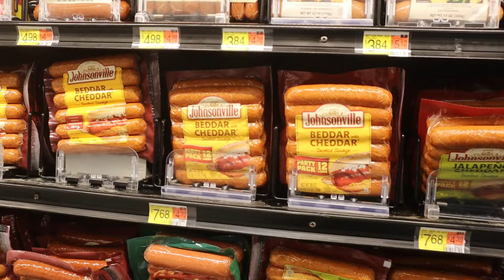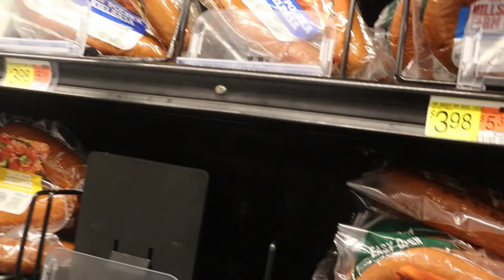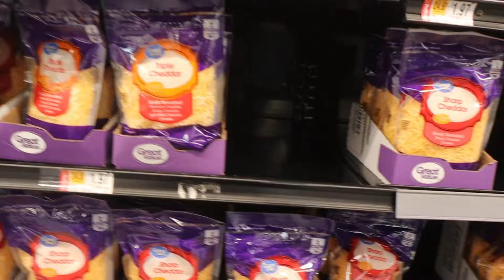Walmart Shopping Haul!!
At Walmart Picking Things Up For Dinner

Timothy Birmingham
P.O.Box 1225